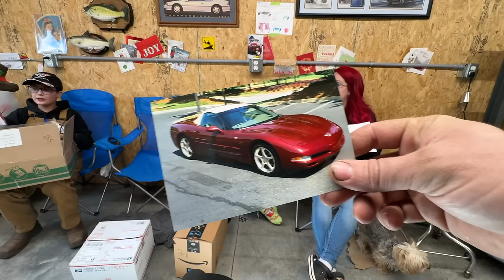Thousands of Dollars In Tools! Most Expensive Gifts Ever!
Every month I get surprised at how many gifts we receive in the fan mail. Every time I think we have hit a crazy level we get even more the next month. This Christmas episode definately broke the record for the most expensive items we have ever received, tools, cash, wiring, gift certificates, etc. We had packages from Belgium, Australia, Canada, United Kingdom, and Finland. Thank you to everyone who sent gifts, we really appreciate it.